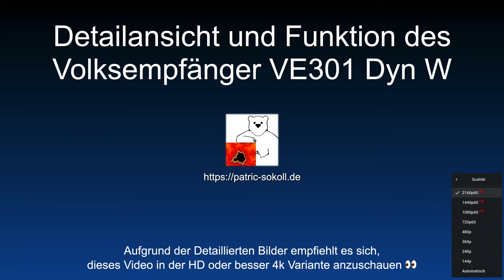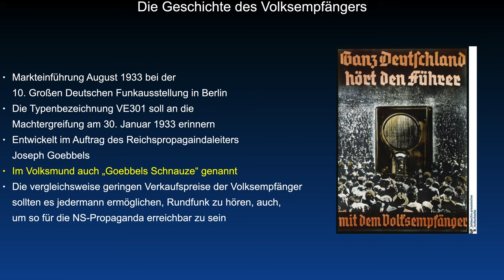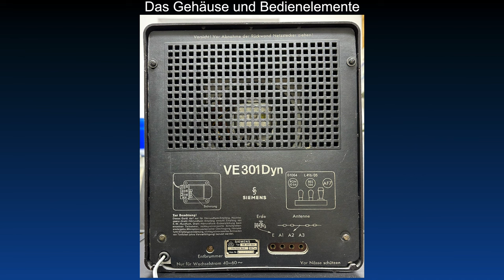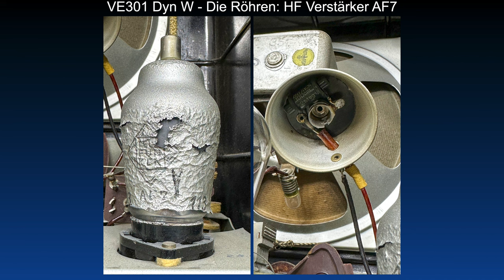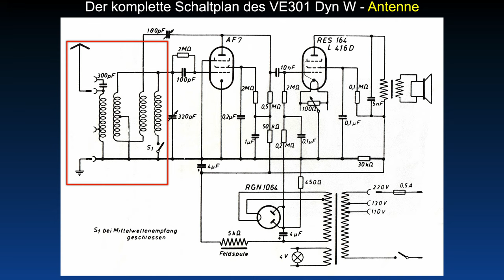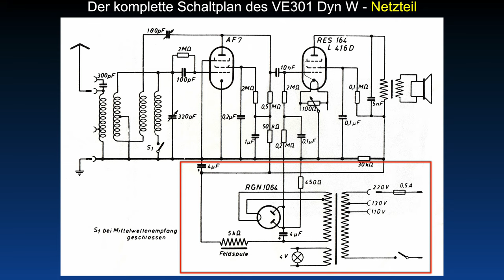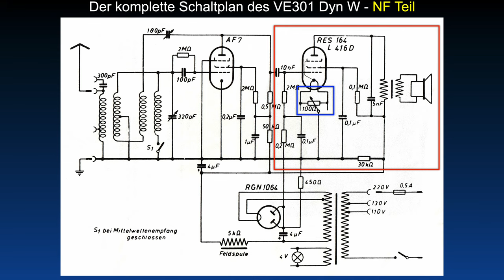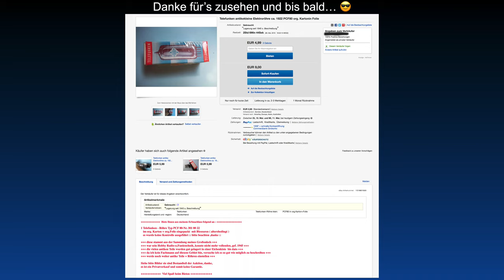Detailansicht und Funktion des Volksempfänger VE301 Dyn W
Fehlerteufel:
Natürlich hat die RGN1064 ihre eigene Heizwicklung. Nur die AF7 und RES164 sind parallel zur Skalenlampe.